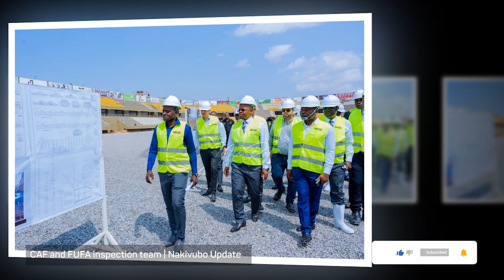CAF and FUFA inspection team | Nakivubo Update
Music Patrick Patrikios | Oh My